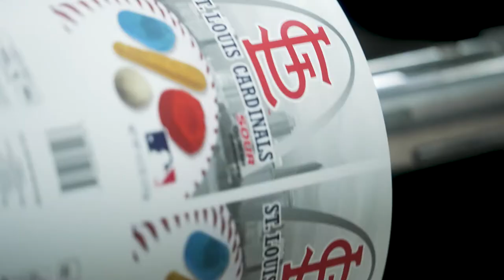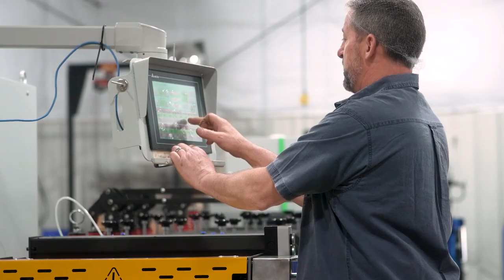Insight May 2021 IOB Interview Reynolds Packaging CEO Lisa Reynolds